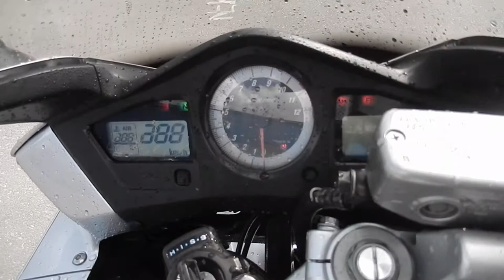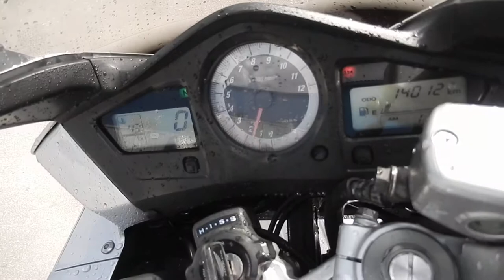No B7559 HONDA VFR800 ABS